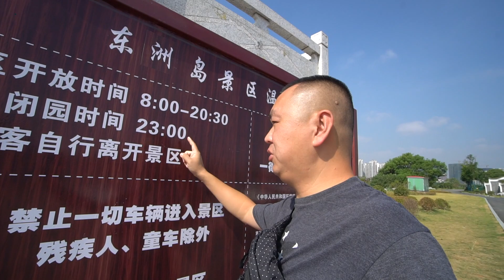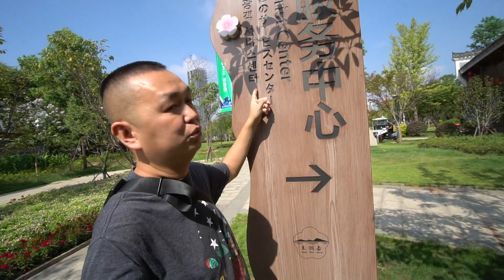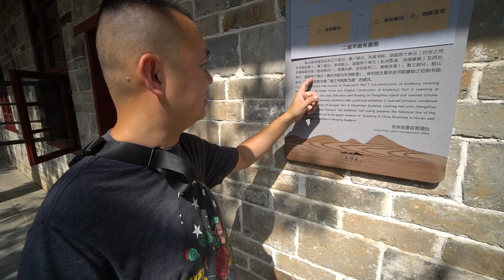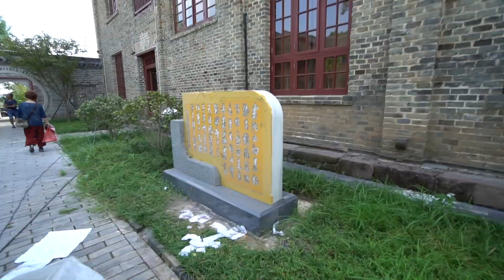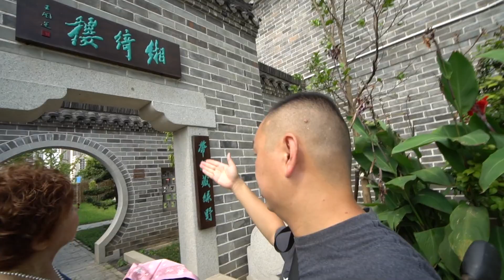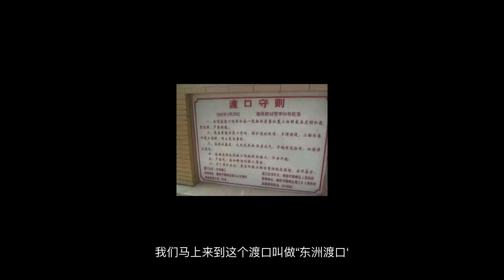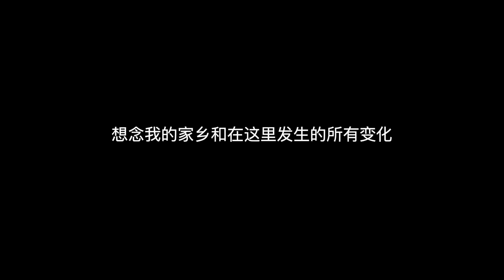回国记#31：时隔14年再登衡阳市最美小岛：东洲岛～ 我妈说你可以再生一个？！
► 东洲岛是本次回国记当中湖南站我必须打卡的地点，从回国之前就已经写在了打卡列表当中，更何况它旧貌换新颜焕然一新变成了我完全不知道的模样。本期 vlog 值得观看因为三个原因：1、我替换了全新的 intro 视频片头；2、本期视频结尾有 mini vlog 彩蛋；3、看完就知道了。

♫ Change in Time - Bluma Petersen
♫ Just Do - Arch Tremors
♫ Worth the While - Kata

视频设备：
- 相机：SONY a6300 & SONY A7M3
- 镜头：10-18 mm & 24-70 mm GM
- 麦克风：Rode VideoMic Pro Plus & Rode Wireless Go
- 三脚架：JOBY GorillaPod 3K Stand